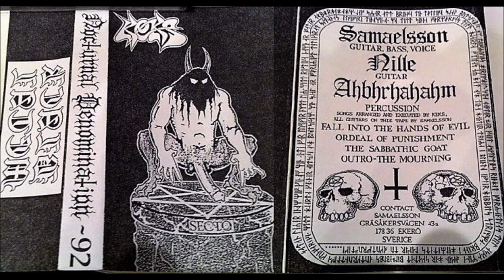Keks [SWE] [Death] 1992 - Nocturnal Denomination (Full Demo)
00:00  1. Fall into the Hands of Evil
07:28  2. Ordeal of Punishment
16:19  3. The Sabbathic Goat
25:58  4. Outro - The Mourning